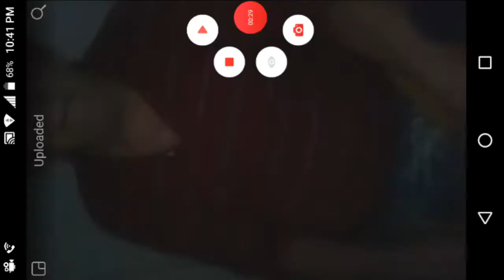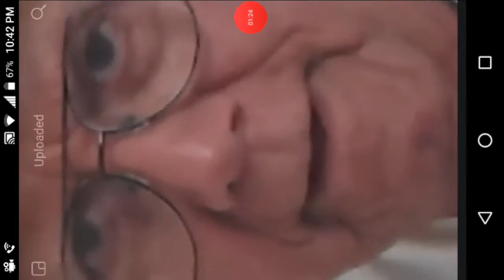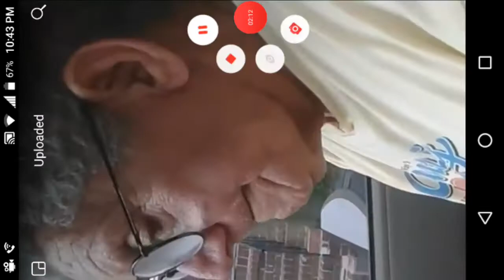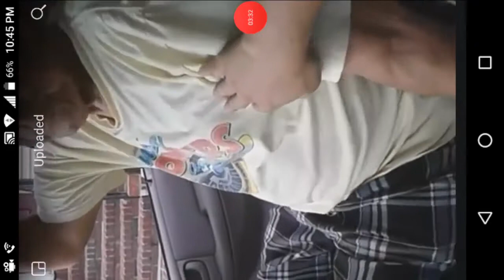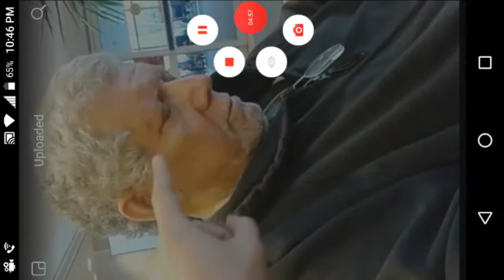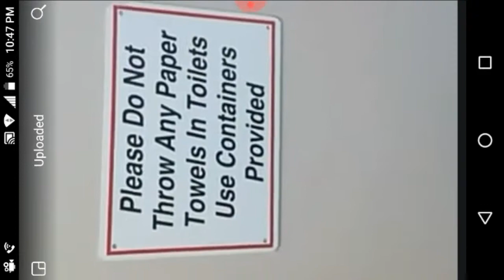Memories of Grandpa